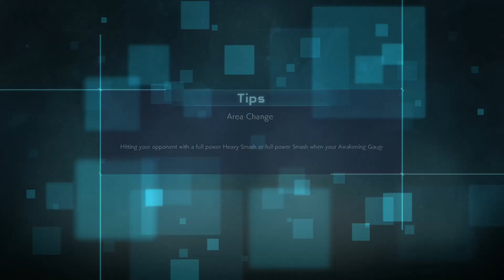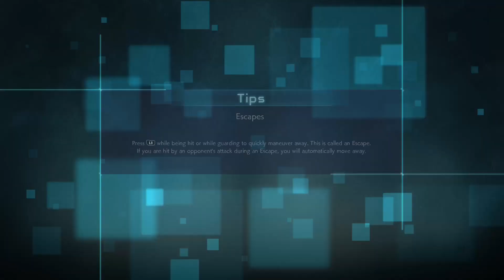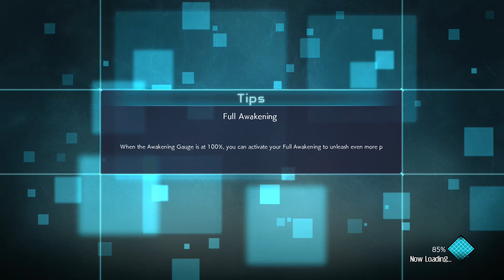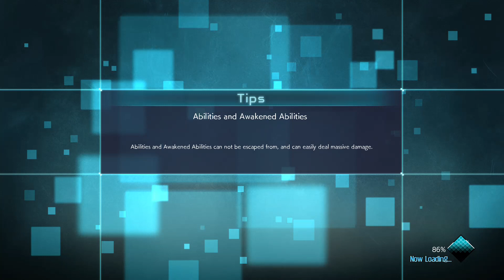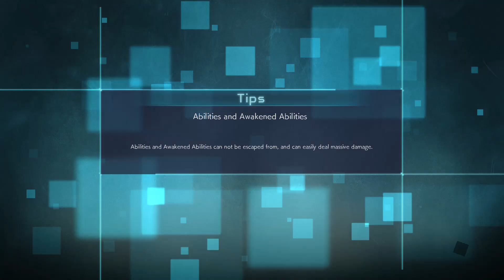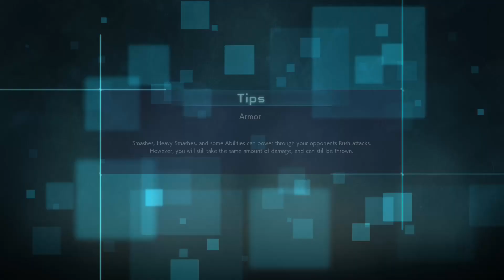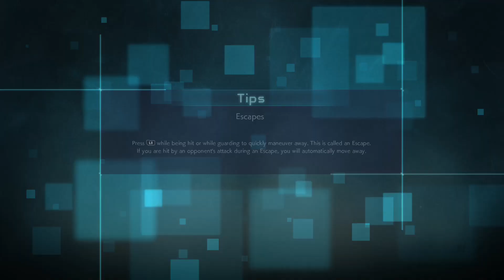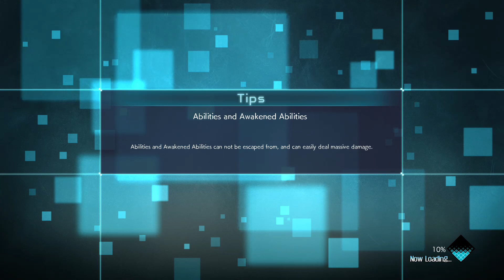Jump Force Closed Beta Stream VOD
There you go, my footage from the Jump Force Closed Beta, I was only able to catch one timeslot, but had fun with it.